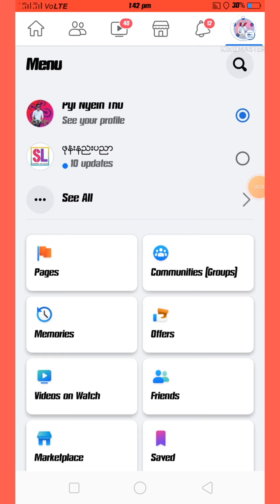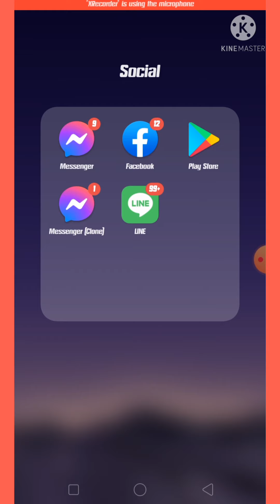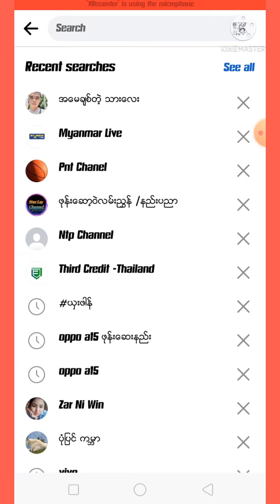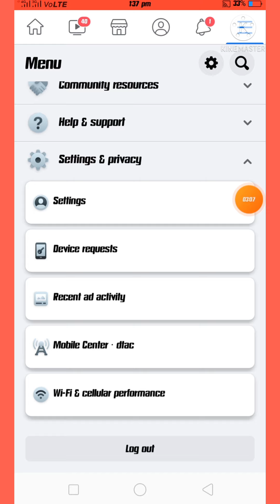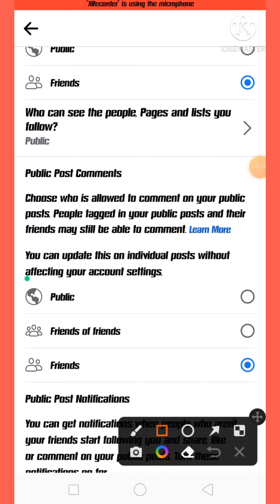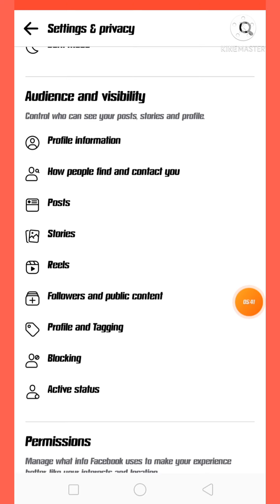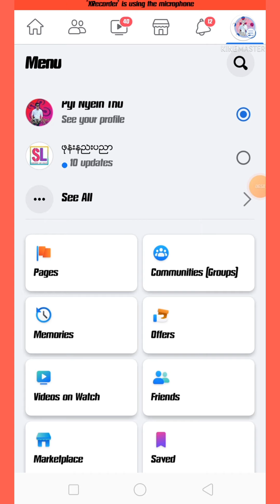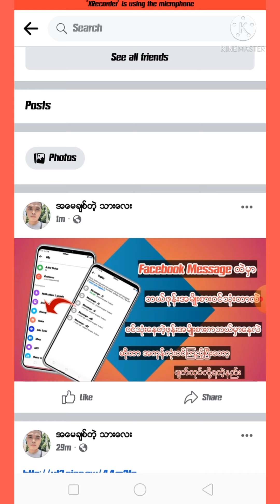facebookေပၚမွာတင္ထားတဲ့ post ေတြကိုယ္တျခားသူေတြကိုယ္ comment လို႔မရေအာင္လုပ္ထားနည္းstarlaychannel